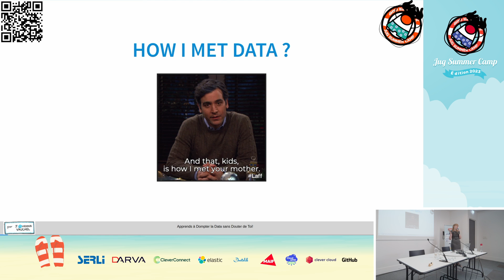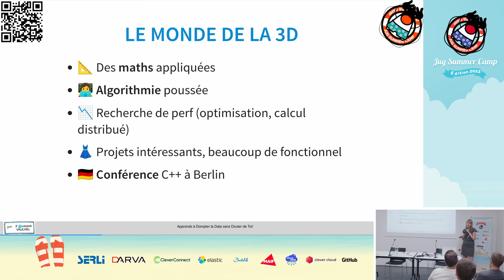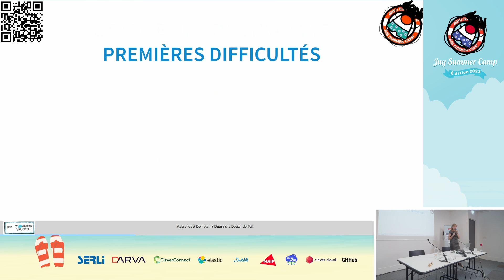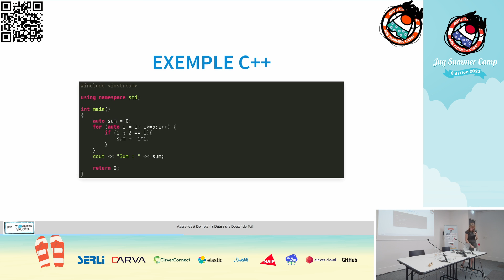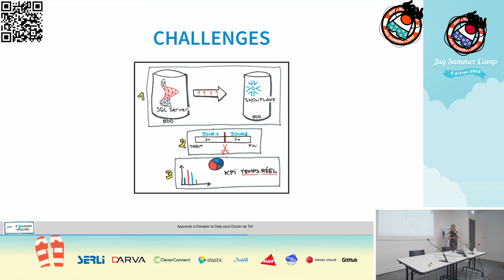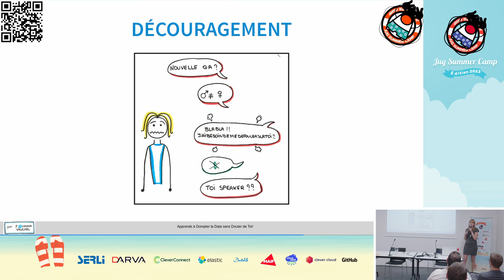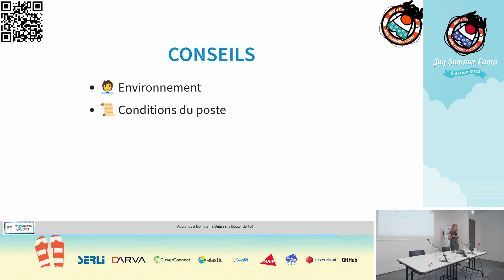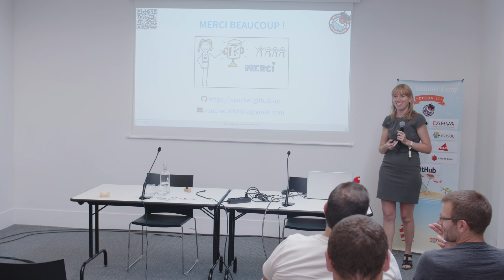Apprends à dompter la Data sans douter de toi ! | Johanna Vauchel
Il y a un peu plus d'un an, j'ai choisi de me réorienter pour devenir Ingénieure Data.

Mais comment passe-t-on du développement d'applications 3D à la gestion d'une pipeline de données Kafka ?

D'un outil de génération de cuisines automatiques pour Ikea à l'ingestion de données sous Snowflake.

Dans ce retour d'expérience, je vais décrire :

mon parcours pour vous faire découvrir les deux univers que je connais : la 3D et la Data.
les moyens utilisés pour se former à la Data : des outils numériques mais surtout grâce à un travail d'équipe bien rodé.
Qu'est-ce qui m'a fait sauter le pas ? Ai-je des regrets ? Je vous partagerai mes doutes, mes choix cornéliens, mes moments difficiles mais aussi mes astuces et mes indispensables pour réussir sa reconversion.